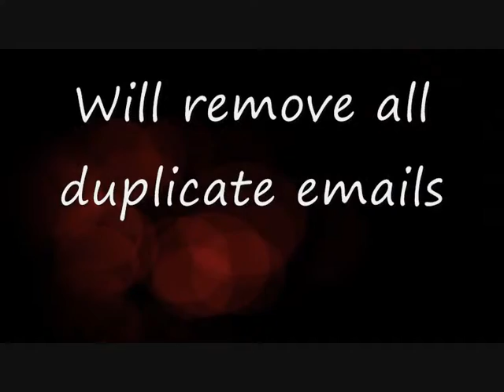Extract upto 2000 emails from almost any document type into a list for $5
Extract upto 2000 emails from almost any document type into a list for your personal or business use.

Use this tab delimited list to send out mail, newsletters, news and more.  NOT for SPAM use!!

For $5 per 2000 emails this is a must for any email marketer.

I have plenty of other gigs aswell.